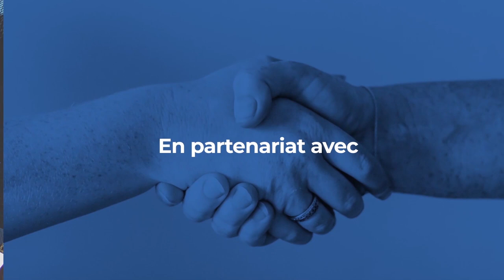Décideurs du Droit : Claisse & Associés, 1er cabinet à inscrire sa raison d’être dans ses statuts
Yves Claisse, Fondateur, Claisse & Associés explique pourquoi son cabinet a décidé d'inscrire sa raison d'être dans ses statuts.  Claisse & Associés ambitionne d’être « une entreprise d'intelligences juridiques, innovante, humaine et citoyenne qui répond aux évolutions rapides des besoins de ses clients en se préoccupant de l'impact sociétal et environnemental de son développement ».